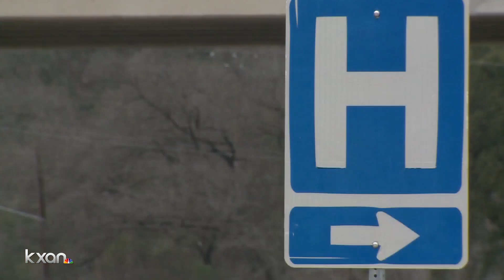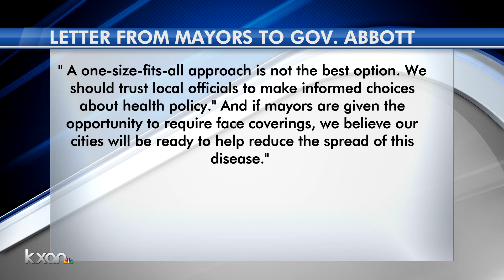Gov. Abbott says 'abundant supply of beds available' in latest COVID-19 update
Texas Gov. Greg Abbott and other state health leaders acknowledged the current rise in positive COVID-19 cases and hospitalizations, but say the number is manageable.